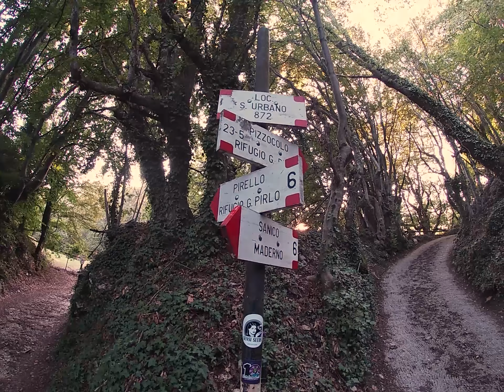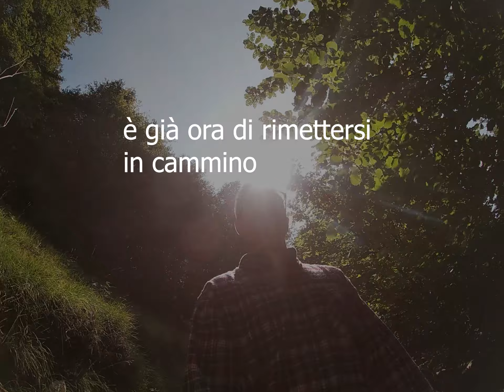Monte Pizzocolo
Ci siamo immersi nella natura per due giorni camminando dalle pendici alla cima del monte Pizzocolo.